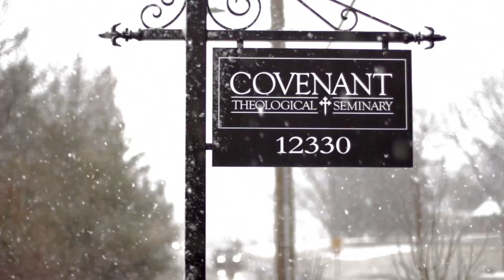Visit Covenant Seminary